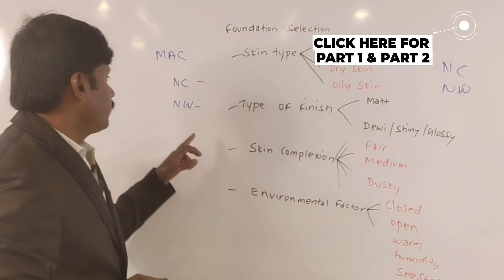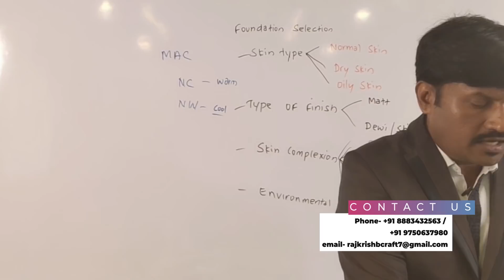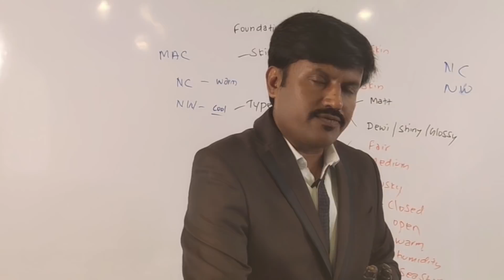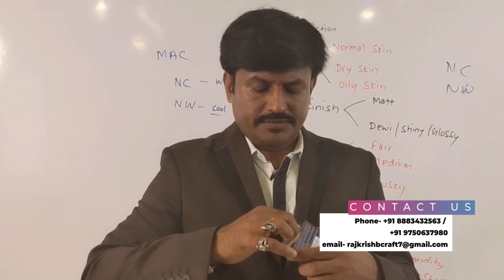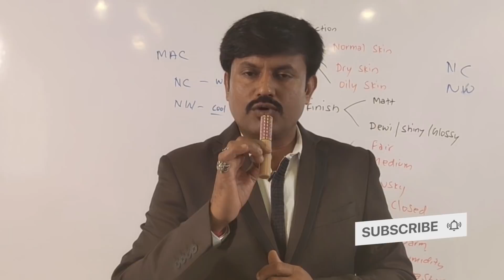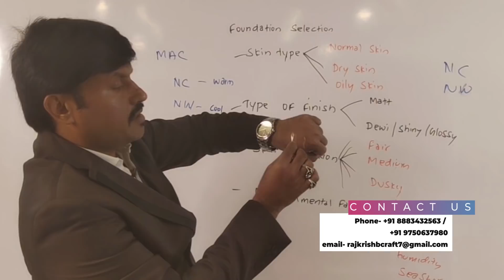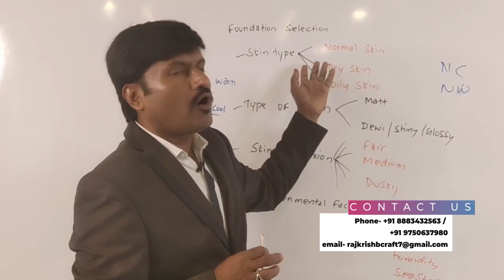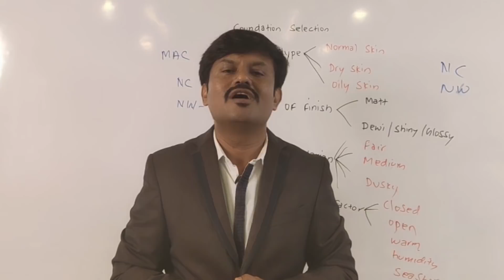Foundation பயன்படுத்துவது எப்படி?? l| All about foundation ll Part 3 | Rajkrish's syllabus.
Here, we proudly present you the most awaited 3rd part of the video, Introduction to the foundation, a basic makeup course for beginners by an International Makeup trainer RajKrish. hope you guys like it.